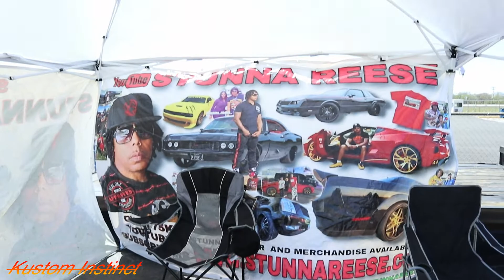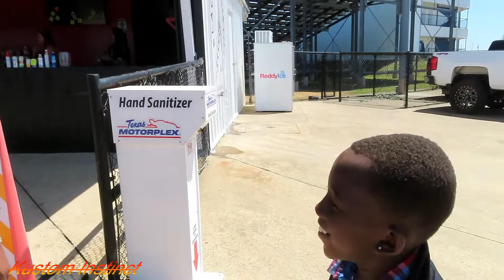my son finally got to meet donkmaster demonology camakat and stunna reese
Video Featuring: @donkmaster @demonology @camakat and @stunna reese